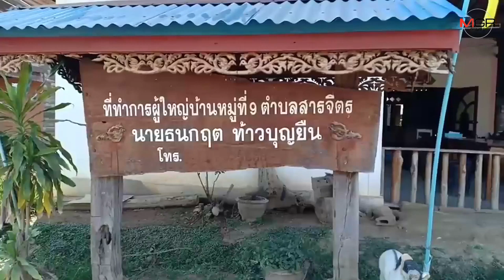สุโขทัยหนาวจัด! พื้นกระเบื้องระเบิดกลางบ้านผู้ใหญ่บ้านศรีสัชนาลัย